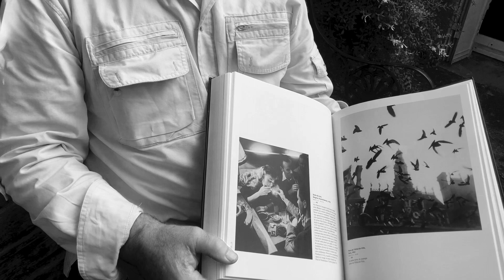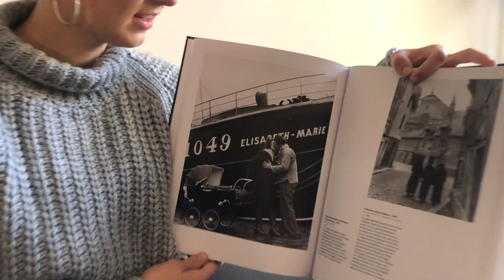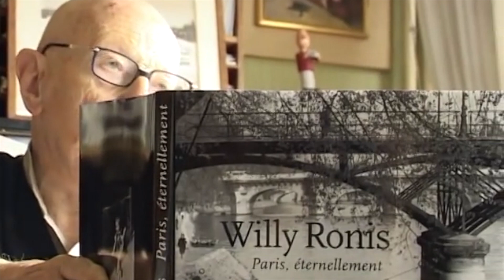Willy Ronis, le photographe de l'instant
Art & Littérature avec Adélaïde Simon de Bessac, 5ème année à l'ESCE.

Rencontre avec le photographe humaniste Willy Ronis, lauréat du Grand Prix national de la photographie en 1979 et du prix Nadar en 1981 à travers cet extraordinaire ouvrage qui sera publié le 3 octobre prochain aux Editions Flammarion.